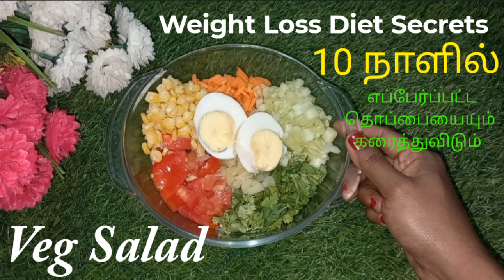ஒரே வாரத்துல இவ்ளோ கம்மி ஆய்டுச்சா / Secret Diet For Weight Loss / Perfect Veg Salad /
Weight loss diet secrets / Veg Salad  / belly fat reduce remedi / anusath world